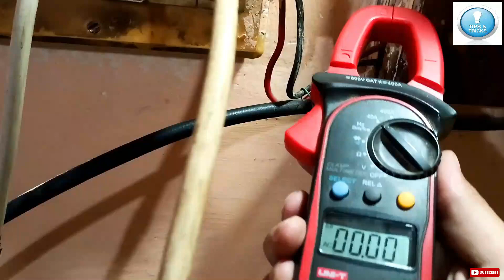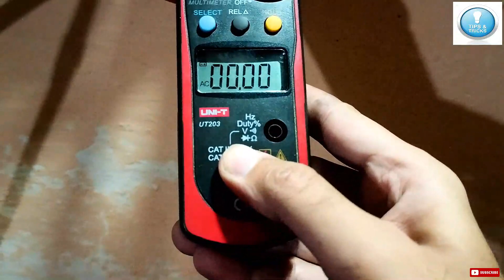HOW TO REPAIR RABI-UL-AWAL DECORATION LIGHTS | FANCY LIGHT REPAIRING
In this video I am going to show you " HOW TO REPAIR DECORATION LIGHTS & ITS POWER CONSUMPTION IN COMPLETE DETAIL ".
Every step was discussed in deep detail.
Watch video completely till the end. I hope you like my content. I request you please support me.